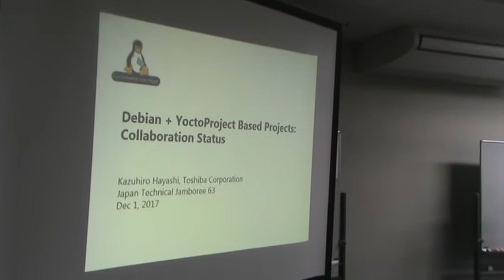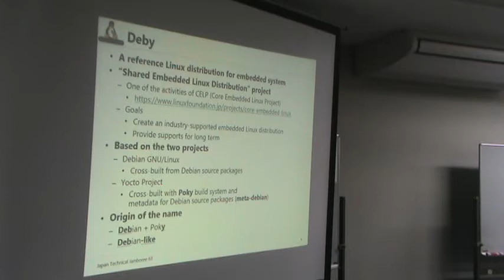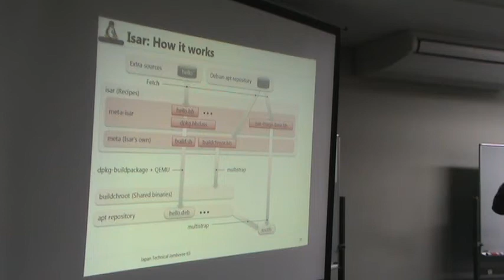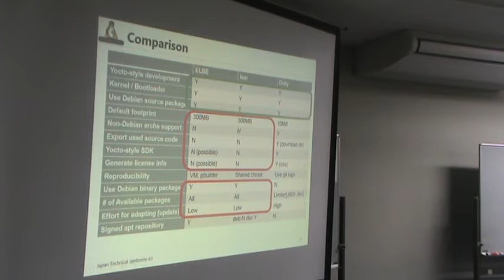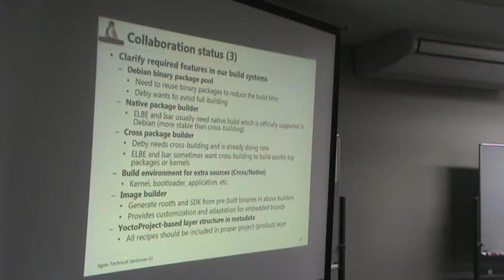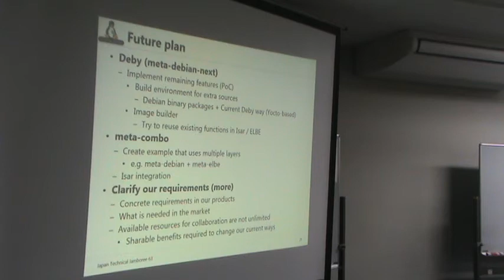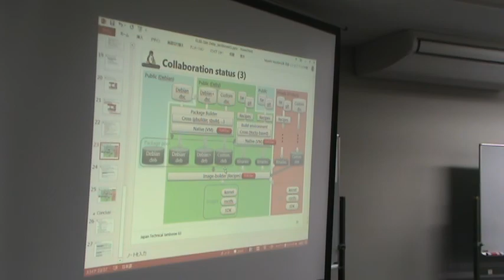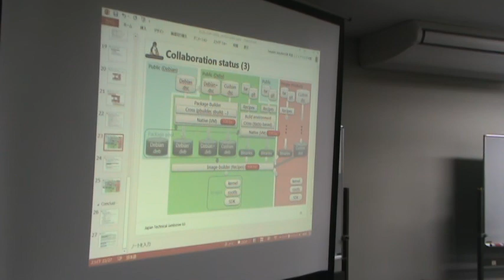JJAM 63 10